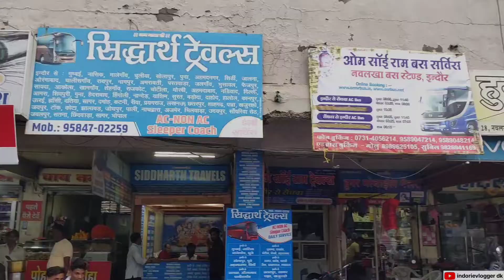नवलखा बस स्टैंड इंदौर | Indore Bus Stand | Tour 2023 | Travel Vlog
Bus Stand Indore | बस स्टैंड इंदौर | Navlakha Bus
Stand Indore | नवलखा बस स्टैंड इंदौर |Tour 2023 | MPSRTC Bus

Indore bus stand Teen Imli |सभी शहरो की बस यह से मिलती है । किराया कितना है। किस समय आएगी ,जाएगी
एयरपोर्ट जैसा बस स्टैंड
Navlakha Bus stand indore | नवलखा बस स्टैंड इंदौर |

Your Quears :
indore bus stand indore
indore ka bus stand
navlakha bus stand indore
naulakha bus stand
indore navlakha bus stand
indore bus stand
indore bus stand to onkareshwar
indore bus stand video
indore bus stand ki video
indore bus stand sarwate
indore bus stand status
gangwal bus stand indore
sarwate bus stand area
isbt bus stand indore
bus stand
bus stand sound
indore tourist place
hans travels , paulo travels, indore to goa , indore
yadav bus service
hans bus service
volvo bus
intercity
sky city travel
Indore Sarwate bus stand
Navlakha
Navlakha bus stand
Bus stand
Bus stand indore
Metro
Indore vlog
Bus
Car
Travel bus
Bus journey
Journey
Bus tour
Tour vlog
नवलखा
इंदौर बस स्टैंड
बस स्टैंड इंदौर
बस स्टैंड
इंदौर
ट्रेवल
टूर
नवलखा स्टैंड
इंदौर बस स्टैंड
Indore bus stand
indore city
indore vlog
indore station
bus station
indore to harda
indore to harda bus ticket
indore to harda journey
indore to kannod
indore to nemawar
indore to sandalpur
indore to khategaon
indore to ambada
indore to bagankheda
indore to panigaon
indore to shajapur
indore to chapra
indore to punjapura
indore to khudel
double chowki
bagli
kantaphod
satwas
indore to nasrullaganj
indore to itarsi
indore to sahpur
indore to betul
indore to multaj
indore to amla
indore to chhindwara
indore to dhasad
indore to hatpipliya
indore to maksi
indore to dewas
dewas
indore to sarangpur
indore to pachore
indore to mohanpura
indore to biaora
teen imli bus stand
daily vlogs
sarwate bus stand
indore stand
bus stand indore
indore local bus
indore local
indore vlogger
indorie vlogger
dk
indore blogger
indore blog
picnic spot
picnic place
family picnic place
dk blogger
dk vlogger
indore bus stand
bus stand indore
bus
travel vlog
journey vlog
bus travel
bus travelling
bus travel vlog
bus tour